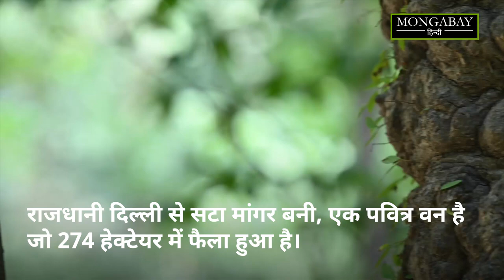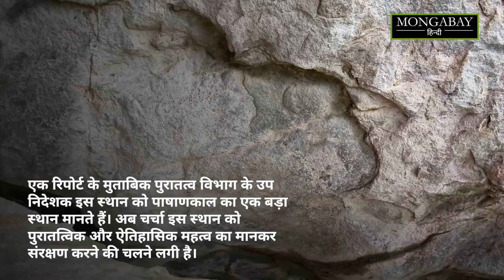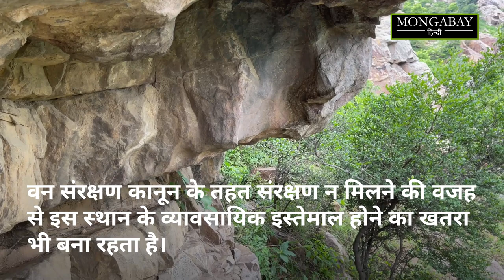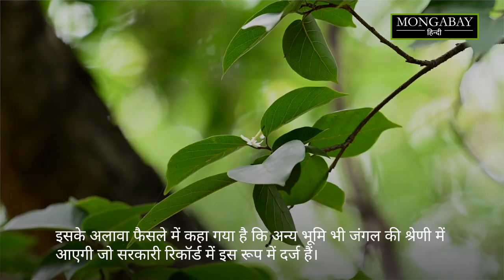मांगर बनी: दिल्ली से सटे जंगल को बचा रहे ग्रामीण [Mangar Bani: A forest protected for generations]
अरावली की पहाड़ियों में बसा हरियाणा का मांगर गांव इन दिनों चर्चा में है। चर्चा यहां के कंदराओं में मिले पाषाणकालीन पेंटिंग की हो रही है जिसे हाल ही में राज्य के पुरातत्व विभाग ने खोज निकाला है। दिल्ली और फरीदाबाद जैसे दो बड़े शहरों के बीच बसा मांगर बनी का जंगल आसपास भीषण निर्माण के बावजूद भी अपना अस्तित्व बचाने में सफल रहा है। इसके पीछे यहां के स्थानीय लोगों का अथक प्रयास है, जिन्होंने विकास की विभिषिका से अपना जंगल बचाए रखा है। पूरी खबर